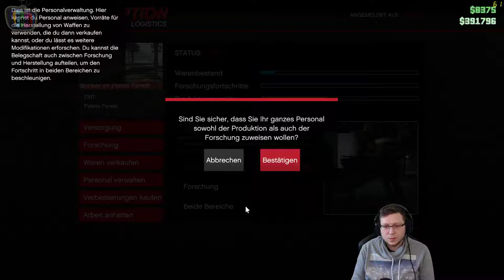20 Millionen Dollar! - GTA V Online #038